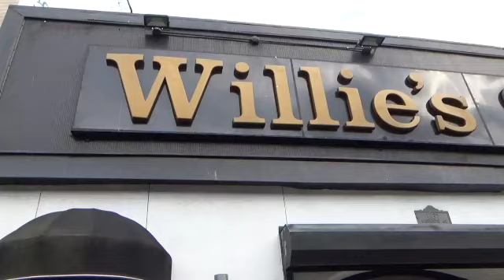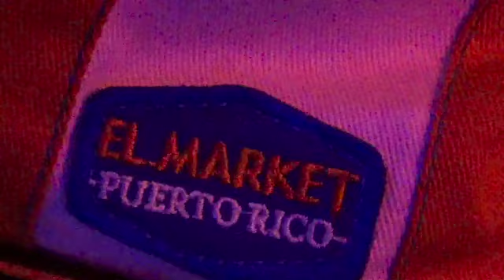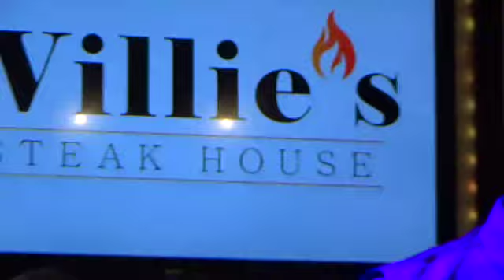Conjunto Cache en Willie's Steak House video por Jose Rivera 6:5:24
Conjunto Cache en Willie's Steak House 1832 Westchester Ave Bronx N.Y. para reservaciones favor de llamar musica en vivo todos los Miércoles favor de compartir este video - por Jose Rivera 6:5:24